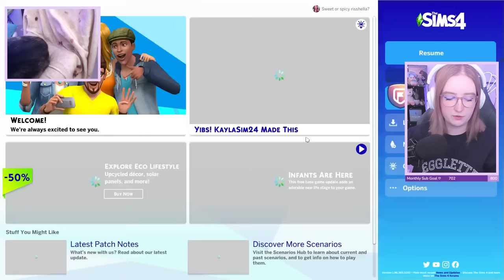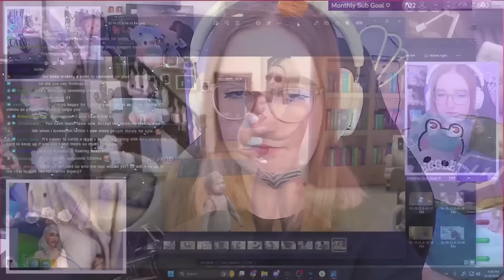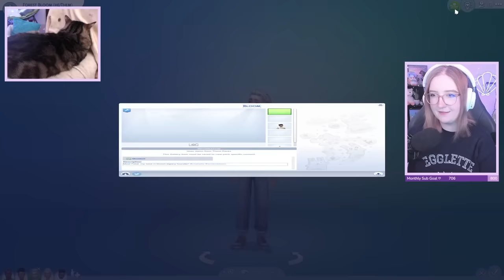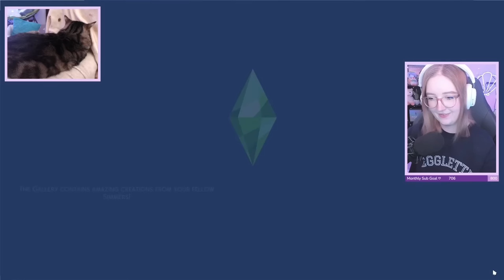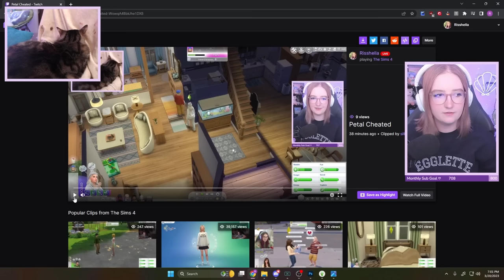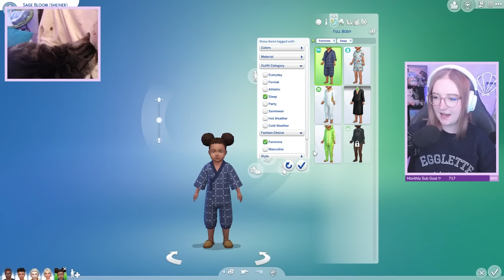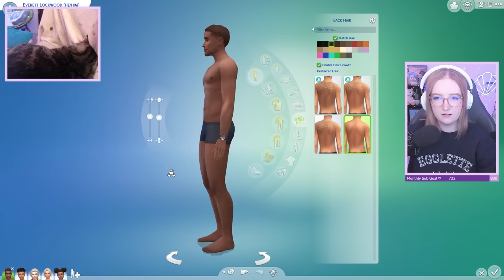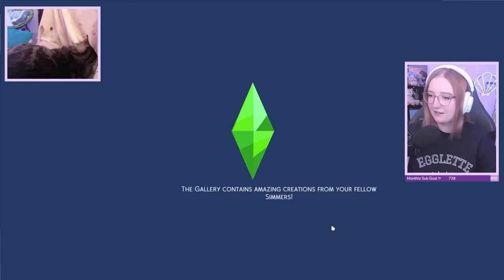Feeling Overwhelmed! 🌼 Sims In Bloom 05 || The Sims 4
Petal and Everett are dealing with relationship problems and stress. Kyle decides to swoop in and make a move!